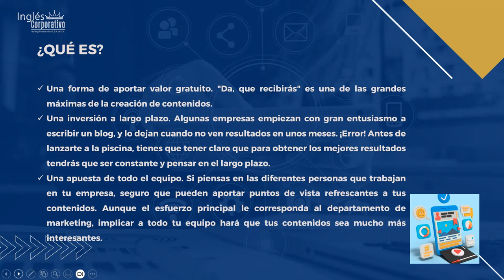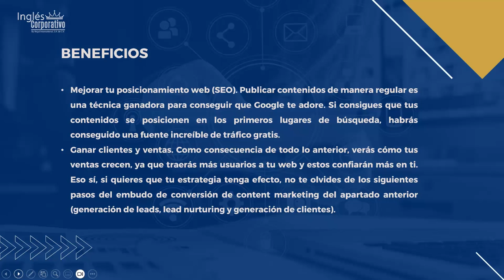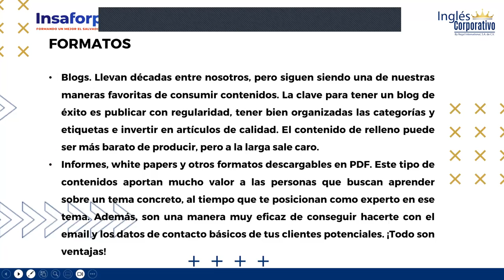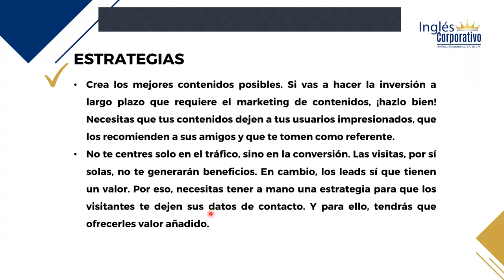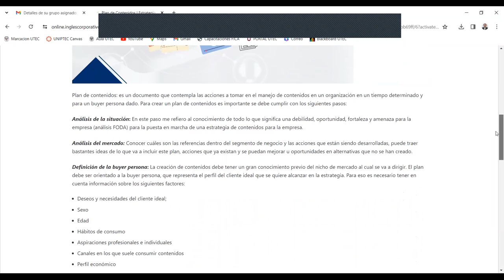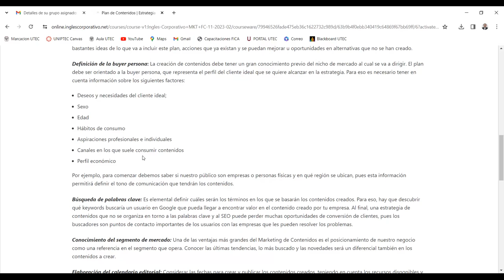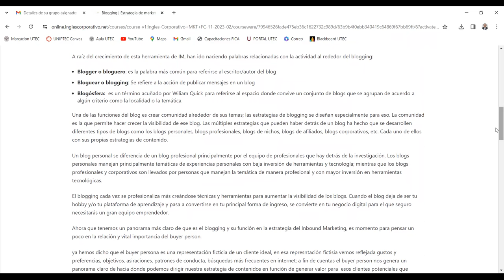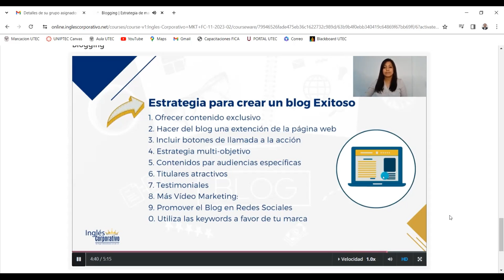SESION 06-21-11-2023-INBOUND MARKETING-INB-02-8-9-PM-11-2023-LEMUS-BLOGS